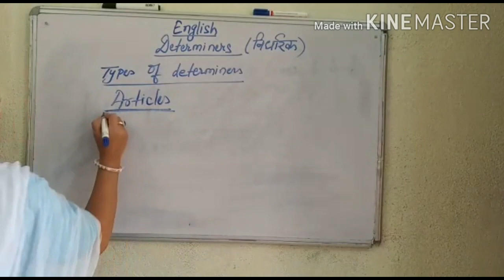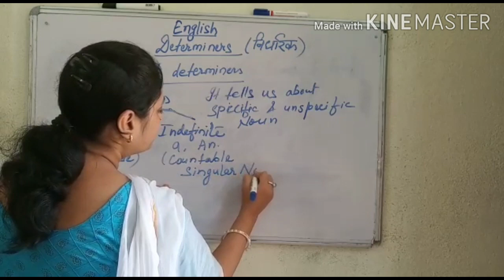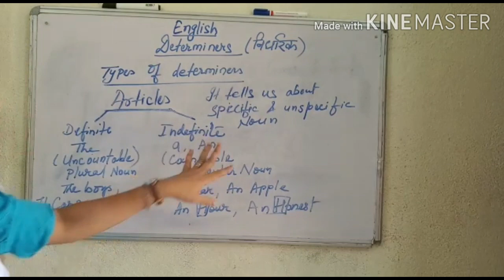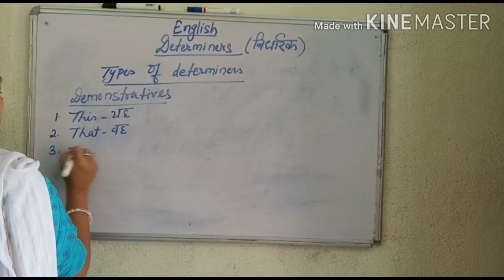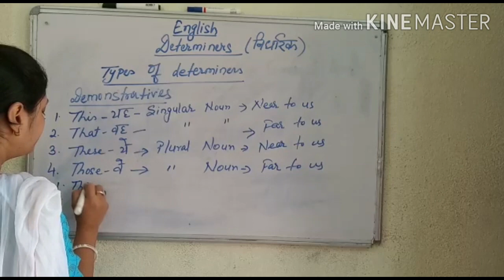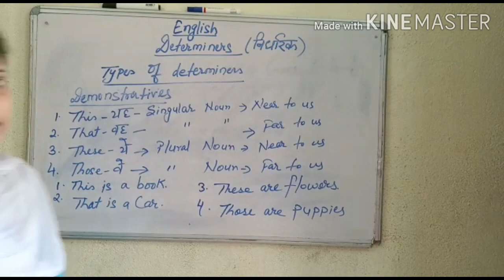|| Determiners || FOR CLASS 8TH TO 10TH || PART 2 ||